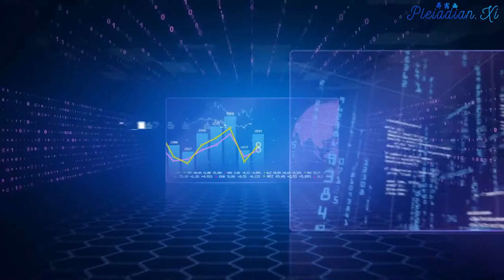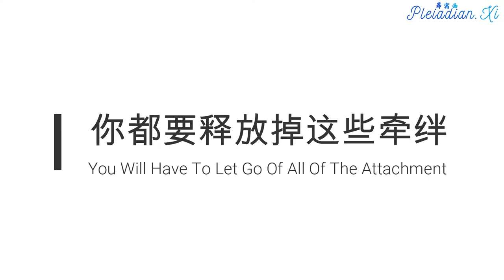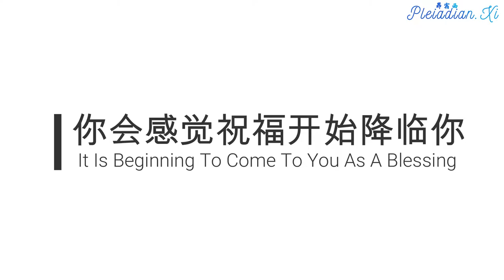【扬升系列/Ascension Series】06 切断灵性进化道路上束缚我们的枷锁/Letting Go Of Attachments On Your Spiritual Journey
切断灵性进化道路上束缚我们的枷锁。这部分信息来自扬升大师萨南达。
Today we will be talking about release, cutting the strings, letting go of attachment or whatever you wish to label it. You have all embarked on this journey to some degree

今天，我们将谈论有关释放及切断牵绊，放下依恋的话题，不论你对它们的称呼如何。我们都在某种程度上，踏上了这次旅程。萨南达也相信我们大多数人，都在非常真诚地寻求实现扬升。

萨南达和其他人将协助我们释放那些把我们牵制在第三次元实相里的牵挂。你需要唯一的努力，就是简单地放松，并允许自己放松一点点日常生活里所抓住的事情。

你们所有人都正在沉浸在你们所谓的生活经历中。事实上，你已经被困在许多个地球转世的生活体验之中，但目前这一世是最受到关注的。在你的生活中，围绕着你的是许多身体上、情绪上和心智上的体验。这些都是你的依恋或连接。你都与你的生活、你的活动、你的情绪创伤，以及你自己的各个不同部分连结着。

可以说，你的外在世界生活，实际上是反映着你的内心世界、你的信仰体系和你的感受。所以，当你在这里，你生活中包围着你的，其实都是你对自己感觉的投影。如果你感觉到对自己有爱，你很可能会体验到一个充满爱的生活。如果你感到内疚或恐惧，那么你很可能会吸引较差的生活体验进来。

但我在这里告诉你：不要担心，不要担心这些经历的本质。不论它只是你的感觉，或正是你所经历的，这一切都将要被转化。你将能以温和而轻松的方式，释放你在三次元实相中的依恋。在这里扬升大师将会有很多工作做。在大多数情况下，我在这个系列所分享的内容，让你可以逐步提升，这样你就可以为面对各种体验做好准备，感受和体验它，而不会被它伤害。

当你开始这个过程，当你开始被光照亮时，你会感觉到你跟这个世界有很多连接，你依附于很多人格和关系。这就是当前在你进化过程中被困住的地方。所以，当你准备好这样做的时候，萨南达他们会以爱和一个非常优雅的方式来帮你释放这些附属物。你要知道，他们对我们的要求，并不需要你去改变你的外在生活方式，重建你的性格，或你的信仰系统。他们将采取更微妙的做法。我们将要摆脱一切！因此，无论你的个性和自我形象是如何完美，也没关系。无论如何，你将要放弃这些牵绊。

你们都在致力于完善自己，太糟糕了，无论你是圣人，还是魔鬼，都无关紧要。你必须释放这一切。为了成长，我们必须释放掉我们所持守的，以便我们能开放及倒空自己来盛载即将到来的。即将走向你的，是大量的能量和大量的提升。你可能需要比平时释放更多一点。你可能需要释放一切。这没有什么可怕的，也无需过度地担心。我只是在描述现实情况。那些没有为扬升做好准备的人，将只会有很短的时间去经历同样的过程。许多人将无法做到这一点，许多人会因为恐惧、崩溃或留恋，而错过了他们的机会。

因为你们一直在做准备工作，因为你是光之工作者和星际种子，要先从你们开始，扬升大师们知道你们会接受。请留意你是多么容易接受。这么多人能接受这个奇怪的概念，你不会觉得很惊讶吗？这是因为你本来已经打算接受它。对于你，这是一个自然的过程，在这个系列之中，在所有你的工作中，它也是一个自然的过程。它不意味着你须要经历痛苦的分离，或要撕毁你的本来性格。他们在这里是帮助你温柔地释放。你释放的方式是通过感觉，一种祝福开始降临你。你会感觉到这种令人振奋的祝福，和一股美丽的新能量进入你的生活。通过开放及面对这种新能量，你会变得容易打开你的双手，释放你一直紧握着的。所以，在这里你永远不会空手而回的。你会不断地被充满，他们只是在更换你容器的液体。他们给你更换汽油。抽走旧的及换上新油！－就是爱的油，你们很快就会更顺利地运作，内部零件的磨损会少得多。那么你将会感觉如何呢？

当你开始觉得自己在意识和振动频率上被提升时，你会发现一个奇怪的现象发生在你的生活中。你会开始注意到，一些你依附着的东西，你所经历的事情，你身边的那些人和你部份的性情。它们开始跟你有点格格不入。它们可能会显得有点沉重，有点难以维持。你可能会质疑，自己为什么一直在保持着这些。面对着伟大的光和存在，你将能有一个更容易的时间来释放那些不完美的东西，那些你爱自己的事物将继续保持，因为它们是你真实的部分。唯一会消失的东西，将是那些牵绊你的部份。在这个过程中，萨南达他们不关心我们的那些牵绊所呈现的各种方式，而是那条将你与那些牵绊联系在一起的连接，给你带来那些体验和显化的连接。

大天使麦克将运用祂的剑协助你切断它。你们都有这些“捆绑的连接”。你们都有来自从肉身延伸出来的连接。这些纠缠主要是来自你们身体的中间部位，或是你们的第二和第三脉轮。你们都有一条灵性绳索，将你们与生命中的所有经历联系起来，与你们生命中所涉及的所有人、你们的事业和你们在第三次元实相中的各种机制联系起来。你们就像八爪鱼般连接着不同的东西，你将开始在这个过程中，感受到或意识到你的各种连线。

将会有一些时间，当你开始感受到收缩和一点点不舒服。那些时候，你可以祈请大天使麦克或任何大师前来帮助你，切断你连接到旧实相的精神上的连线。你正在往一个新实相中前进，这将会被覆盖到旧实相之上，所以你们所有人都将会有同时生活在不同次元的体验。你的旧实相将会越来越多地被移除。旧的能量将会越来越多地退出你的实相。

今天所要传达的能量，并浇灌给你们所有人的，可以帮助你照亮那些牵绊你的事物。它会展示给你看，哪些将要被释放，并会帮助你这样做。对于你来说，这将是一个开放、信任和臣服的过程。让你相信，你将要到的地方，比你过去所在的地方更好。我们在生活中所紧握着的东西，因为它们能带给我们保护和安全感。因此，我们总需要一些信心，去放弃那些过往滋养着我们，并为我们提供有限程度满足感的附属物。在前方等待着的给你的满足感和安全感，将令人难以置信，它们是如此神圣。当你开始体验到它时，你们会很容易就臣服于它，因为它的感觉就像是你的高我。这感觉就像这是你的命运和使命，感觉就像你心的心灵不断成长，那种爱的振动频率不断地增强。所以，你将不得不让自己的手放开，来接受所有这些新的礼物。同样，这不是一个你可以刻意地去获得或强迫自己进入的转变。它是在你提升过程中，相当自发地发生的事。它只须要你放松，并允许它发生。

内容来源《水晶阶梯：扬升指南》